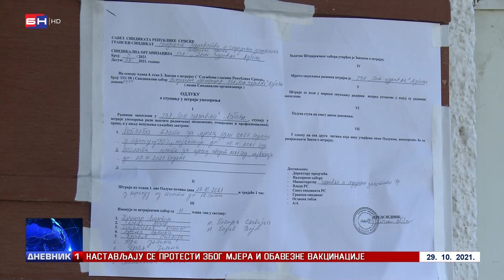Radnici Ljubinskog doma zdravlja stupili su u štrajk. Razlog: Neisplaćeni lični dohoci